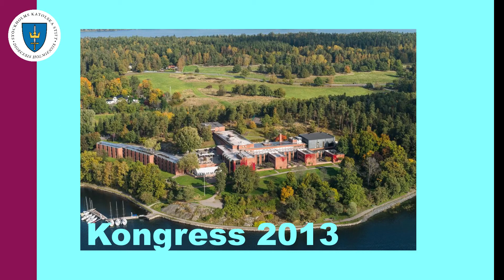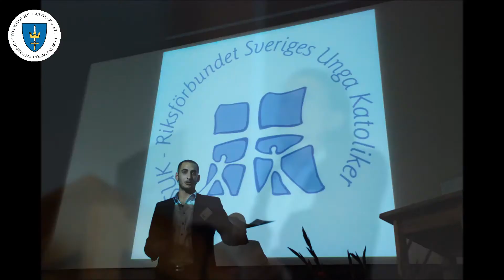Den kateketiska kongressen 2013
Över 200 kateketer, präster och diakoner samlades 2013 till en kongress på Lidingö utanför Stockholm. Temat var: Hopp i en föränderlig värld - att leva tron idag. Här några bilder från kongressen.